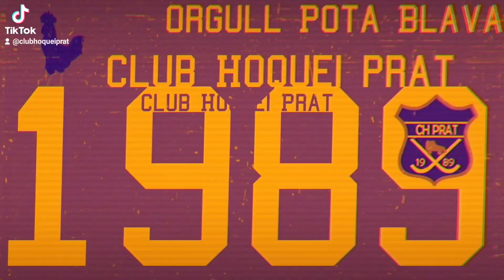CH Prat vs CPI Sant Ignasi C Aleví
Partit del grup Plata 5 en categoria Aleví disputat el dia 09/10/2022 al CEM Sagnier.

Seguiu les nostres xarxes socials! Ens trobareu a Facebook, Tiktok, YouTube, Pinterest, Twitter i Twitch